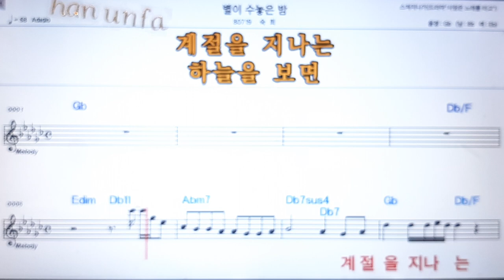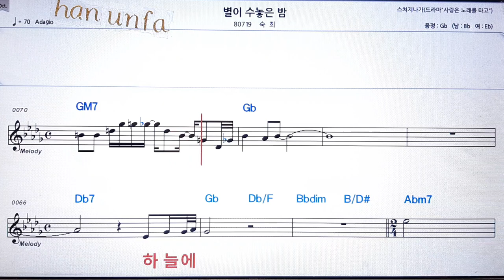별이 수 놓은 밤/숙희💋노래방 반주*기타 코드 악보*가라오케💖Karaoke*Sheet Music*Chord*MR